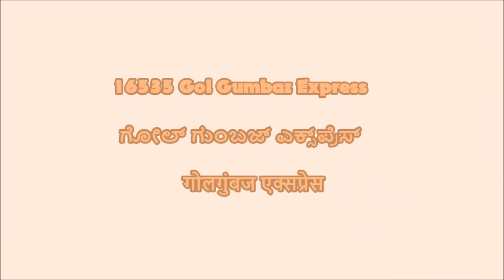[IRI] Gol Gumbaz Arriving Ramanagaram Station in Stye with Great Speed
UBL Shed WDP-4B with 16535 Gol Gumbaz Express ( ಗೋಲ್ ಗುಂಬಜ್ ಎಕ್ಸ್‌ಪ್ರೆಸ್   /   गोलगुंबज एक्सप्रेस ) Arriving aggressively at Ramanagaram station , for a moment i thought this train will skip this station

Few Info About Gol Gumbaz : -

    Gol Gumbaz is the mausoleum of Mohammed Adil Shah, Sultan of Bijapur. The tomb, located in Bijapur, Karnataka in India, was completed in 1656 by the architect Yaqut of Dabul. The name finds its roots from Gola gummata deriving from Gol Gombadh meaning "circular dome". It is constructed as per the Deccan architecture"
      The structure is composed of a cube, 47.5 metres (156 ft) on each side, capped by a dome 44 m (144 ft) in external diameter. Eight intersecting arches created by two rotated squares that create interlocking pendentives support the dome. At each of the four corners of the cube, is a dome-capped octagonal tower seven stories high with a staircase inside.  The upper floor of each opens on to a round gallery which surrounds the dome. Inside the mausoleum hall, is a square podium with steps on each side. In the middle of the podium, a cenotaph slab on the ground marks the actual grave below, "the only instance of this practice" in the architecture of the Adil Shahi Dynasty. In the middle of the north side, "a large semi-octagonal bay" protrudes out.  With an area of 1,700 m2 (18,000 sq ft),  the mausoleum has one of the biggest single chamber spaces in the world. Running around the inside of the dome is the "Whispering Gallery" where even the softest sound can be heard on the other side of the mausoleum due to the acoustics of the space

Few Info About  Gol Gumbaz Express :-

   The Gol Gumbaz Express (16535/16536) is a Daily Express train running between Mysore and Solapur via Bangalore City, Arsikere, Davanagere, Hubli, Gadag and Bijapur. Numbered 16535/36 the train is an Express train of Indian Railways of South Western Railway Zone, Bangalore Division.

    The train is named after the famous Gol Gumbaz, a historical monument located in Bijapur.
    Train runs via Bangalore City, Yeshvantapur, Tumkur, Arsikere, Davanagere, Hubli, Gadag, Bagalkot and Bijapur to reach Solapur. Train takes 22 hrs to cover the 966 km between Mysore and Solapur

    Train no. 16535 Mysore-Bangalore City-Solapur leaves Mysore at 15:50 IST, arrive Bangalore City at 19:00 IST, Yeshwantpur at 19:15 IST and leave for Solapur at 19:30 IST
      This train shares rakes with 16591/92 Hampi Express with maintenance at Hubli.It is led by WDP4 or WDP4B from either Hubli or Krishnarajapuram.

Few Info About Ramanagara :-

Ramanagara is a town and a city municipal council in the Indian state of Karnataka. It is also the headquarters of Ramanagara district.

The town was known as Shamserabad at the ruling time of Tippu Sultan. It was then called Closepet, after Sir Barry Close (1756–1813) in pre-Independence times. This name is retained in geology.
   Ramanagara is approximately 50 km southwest of Bengaluru. It has an average elevation of 747 metres (2450 feet). district has 4 taluk's "  Ramanagar , Kanakapura , Channapatna ,  Magadi "

    Ramanagara is located on the Bengaluru-Mysuru highway National Highway 275, and State Highway 3
As of 2001 India census, Ramanagara had a population of 79,365. Males constitute 52% of the population and females 48%. Ramanagara has an average literacy rate of 63%, higher than the national average

    Ramanagara is also famous for some of the world's oldest granite outcrops. The hill Ramadevarabetta, along with Savandurga was one of the shooting locations for David Lean's A Passage to India. Small door like grottoes were made in the rock to resemble caves. It was also in this region that the path-breaking Hindi movie, Sholay, was shot.

    Other well-known hills in the region include the Revanasideshwara hill and Handigundi. These hills have been threatened by quarrying and also plans to carve these hills into statues. The region is covered in scrub forest and is home to threatened bird species such as the yellow-throated bulbul and long-billed vultures. The hill is today one of the few locations in south India where long-billed vultures nest. The region is also home to numerous sloth bears.  Tigers were found in the region in the 1900s. Rangarayara doddi has a large lake. Boating facilities are available for as little as Rs. 25 per hour. The area has been developed by RCUDA. There is also a hill named "Panchavatti," which is a sloped hill with caves. Bears visit often in the dark.

   It is the home of many critical birds like the long-billed vulture, Egyptian vulture, and yellow-throated bulbul. Most of the vulture's habitat can be also seen around the mountain. The State government has declared 346.14 hectares in Ramanagara as Ramadevarabetta Vulture Sanctuary (RVS), to protect long-billed vultures, which are on the verge of extinction.